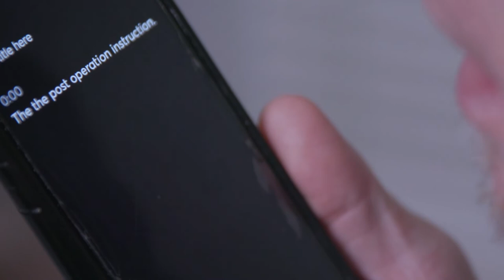CCDC Video 3 - ASL Interpreters and Other Accommodations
These videos were made to help medical and other professionals to help them understand better how to meet their obligation to effectively communicate with Deaf and hard-of-hearing patients/clients/customers.  They are broken down into 5 very short segments to make it easier to digest.  These videos were produced with funding from the Colorado Commission on the Deaf, Hard of Hearing, and Deaf/Blind.